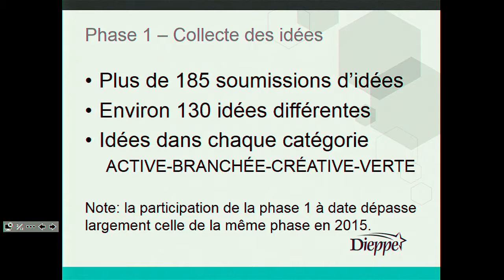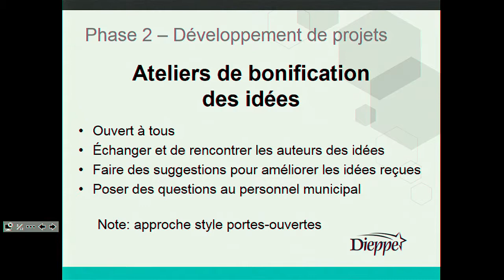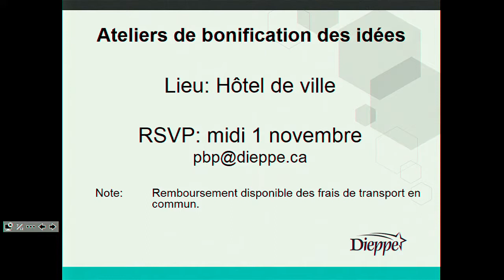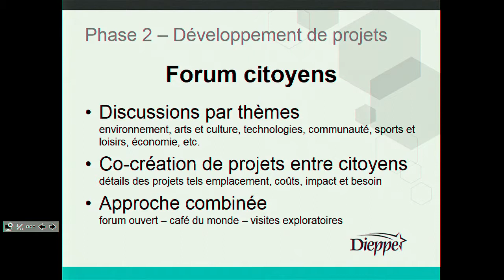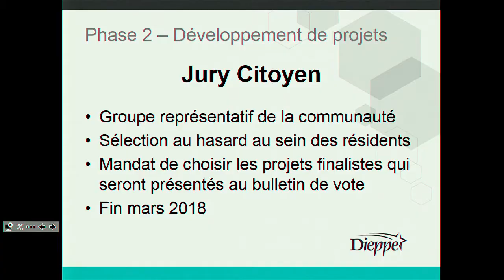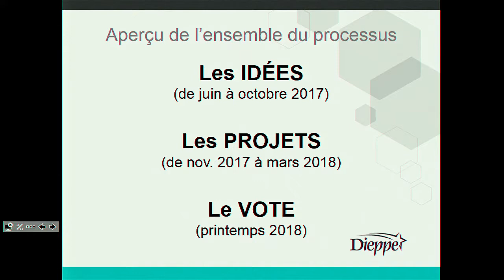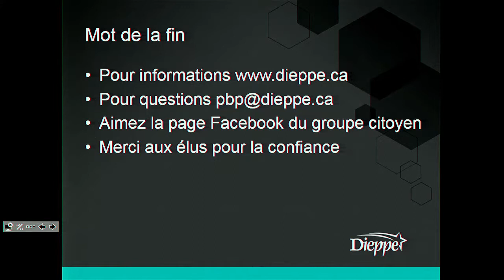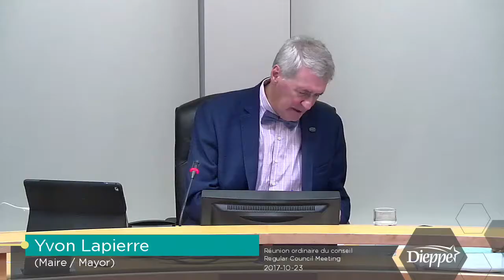City of Dieppe - Regular Council Meeting (2017-10-23)